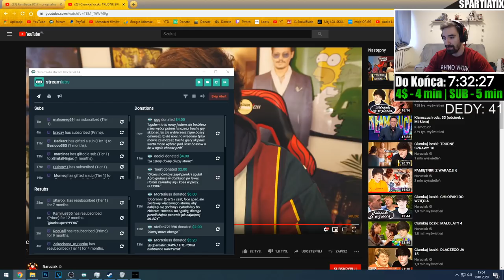ODCINEK PEŁEN BOSSÓW! | SEKIRO #6